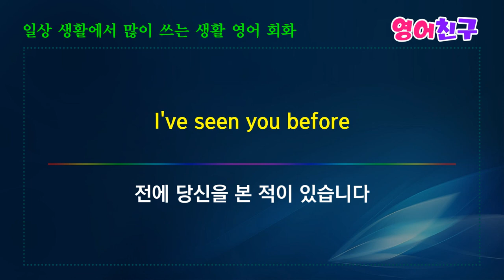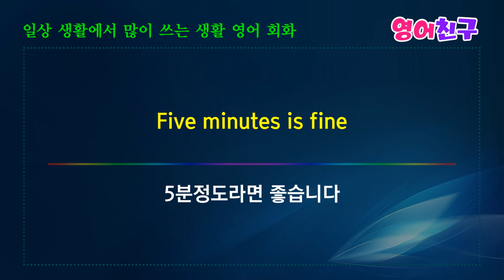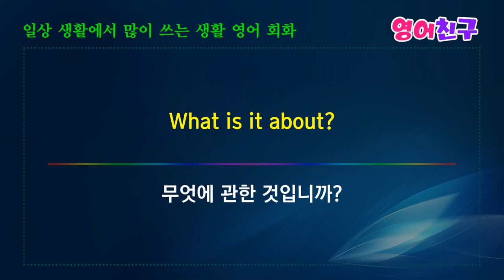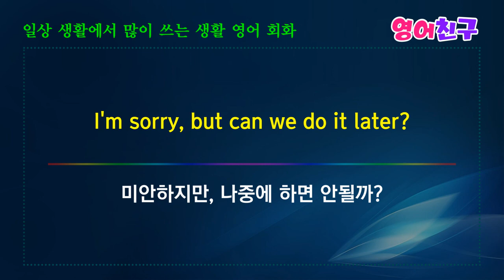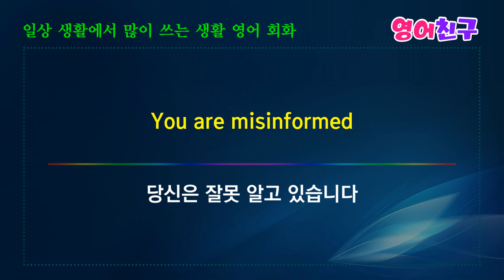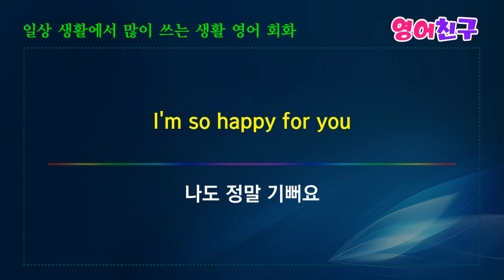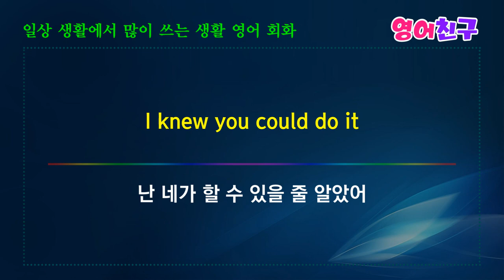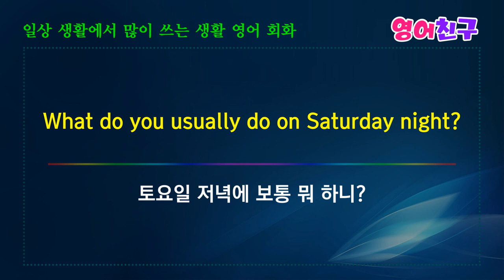#63 실생활에서 바로 쓸 수 있는 | 영어회화 표현 영어문장 -10분의 기적 영어회화 영어단어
전에 당신을 본 적이 있습니다
I've seen you before
당신은 내가 알고 있는 사람과 많이 닮았습니다
You look a lot like someone I know
다른 사람과 착각하고 있지는 않습니까?
Are you mistaken for someone else?
네. 괜찮습니다
Yes, I'm fine
언제라도 좋습니다
Anytime will do
5분정도라면 좋습니다
Five minutes is fine
등 영어문장 30개 입니다.